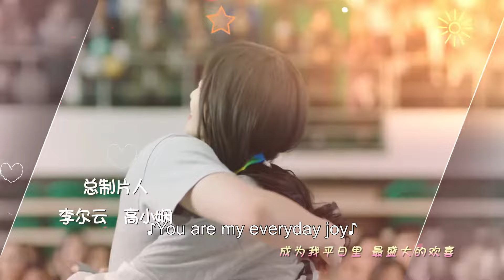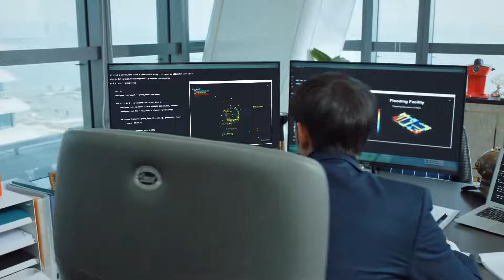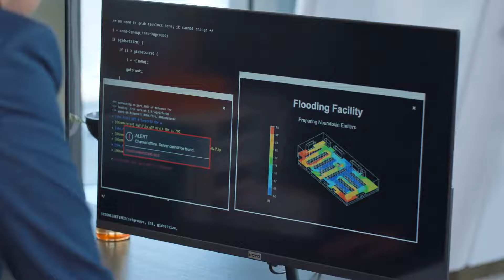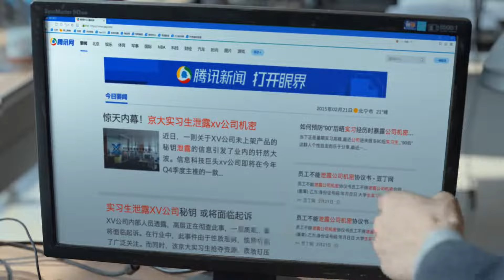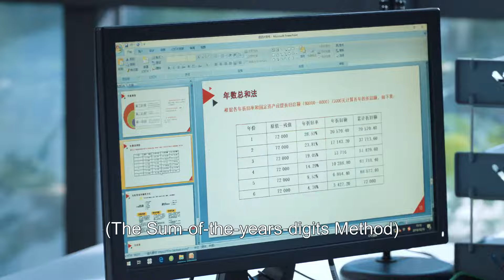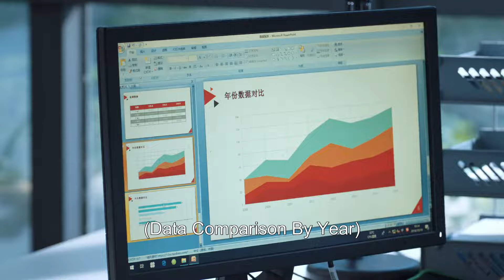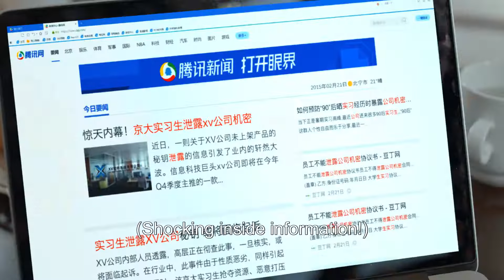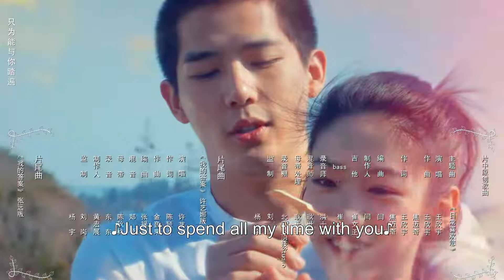ENG SUB | Forever Love | EP22 | 百岁之好，一言为定 | Wang Anyu, Xiang Hanzhi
Xia Lin Xi’s senior year of high school was as perfect as anyone could ever hope one’s would be. With good friends, good grades, and a bright future ahead of her, she was ready to face whatever life brought her way with confidence and a smile. Jiang Zheng Han, on the other hand, didn’t have quite the same experience during his final year of high school, but he did have Xia Lin Xi. The brightest part of every day, Lin Xi was the friend who helped him through his most trying times, and from their friendship, a profound love blossomed. But it didn’t happen overnight.

Moving from high school to university, Lin Xi and Zheng Han found themselves attending the same school. Spending their university days together, the love and friendship they had fostered during high school began to grow. As their feelings for each other deepened, they began to make plans for their future, certain the other would always be a part of whatever lay ahead. But life has a way of taking you down unexpected roads and as their university years drew to a close, Lin Xi and Zheng Han found themselves walking along different paths.

Even so, their relationship never faltered. Now as working professionals, the two are beginning to see that the feelings they have for each other have only gotten stronger with time. Recognizing that the feelings they have for each other are strong enough to last a thousand lifetimes, Lin Xi and Zheng Han begin to wonder, is it time to take their relationship to an entirely new level?

Drama: Forever Love
Country: China
Episodes: 28
Aired: Dec 14, 2020 - Dec 28, 2020
Original Network: Tencent Video
Duration: 45 min.
Native Title: 百岁之好，一言为定
Also Known As: A Hundred Years Old is Good , Bian Nian Zhi Hao, Yi Yan Wei Ding , Baak Seui Ji Hou Yat Yin Wai Deng , 百歲之好，一言為定
Director: Wen De Guang
Screenwriter: Gao Xiao Xian, Ma Qun
Genres: Comedy, Romance, Youth, Drama